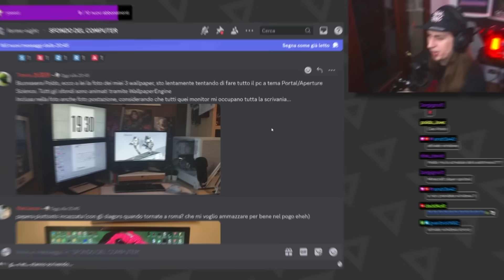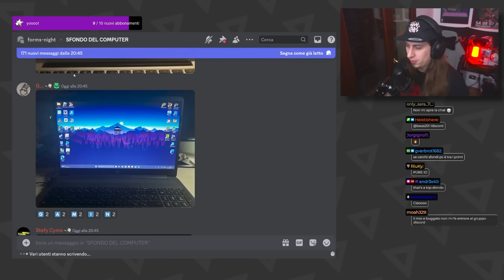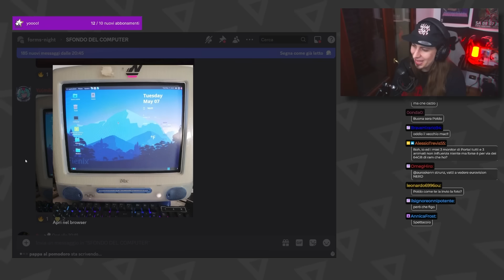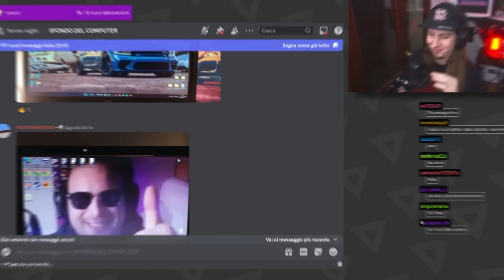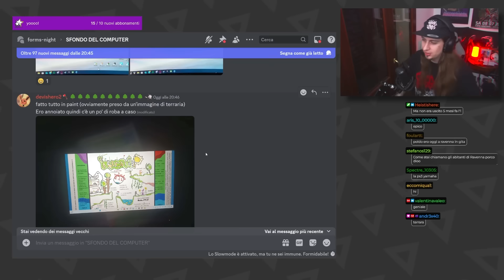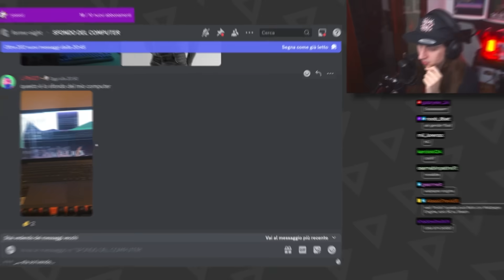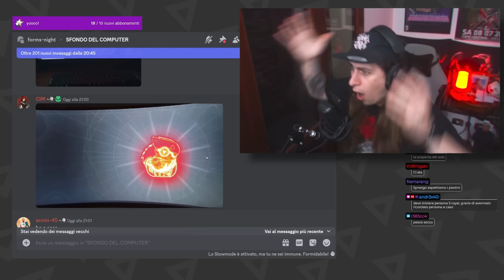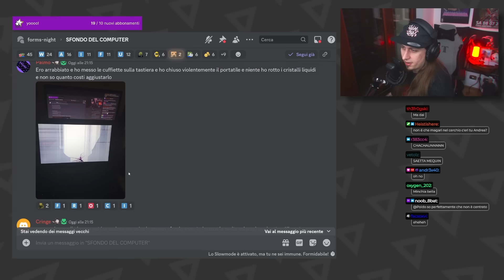Gli Stranissimi SFONDI del COMPUTER dei miei Iscritti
Ho chiesto ai miei Iscritti di inviarmi la foto del loro sfondo del Computer.
Molti di voi hanno degli sfondi normali, Anime, Shrek e altro. Però alcuni di voi odiano così tanto il loro PC a tal punto da mettere sfondi INDECENTI